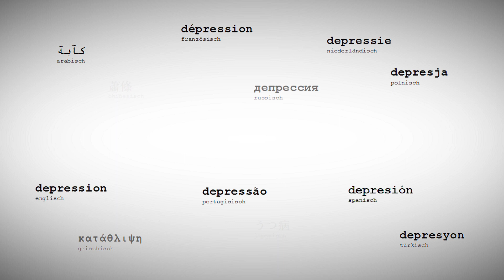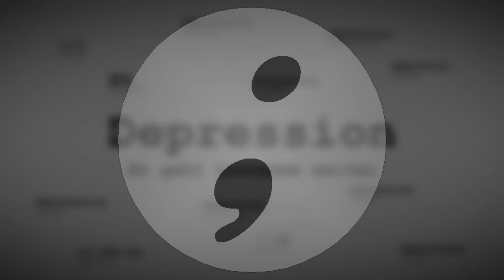Nebensymptome von Depressionen: Schuldgefühle | Aufklärung & Wissenswertes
Depressionen können sich auf vielfältige Art zeigen. Sie haben viel Symptome, die aber auch oft in den Lehrbüchern fehlen. In dieser Serie stelle ich die eine Vielzahl an psychischen, physischen und sozialen Symptomen von Depressionen vor. Heute beschäftigen wir uns mit dem "Klassischen" Nebensymptom Schuldgefühle.

Depression ist eine Krankheit. In den Videos beschäftigen wir uns mit Symptomen und Anzeichen von Depressionen, dem Krankheitsverlauf, möglichen Hilfen bei Depressionen und vielem mehr.

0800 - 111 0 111 (ev.)
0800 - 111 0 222 (rk.)
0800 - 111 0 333 (für Kinder / Jugendliche)

Urheberrechte / Quellenangaben:
* Bildrechte: Ich verwende überwiegend Bilder von Pixabay

Sofern ein Bild / Musik nicht von Pixabay / aus der YouTube Bibliothek stammt, wird die Quelle im Video mit angezeigt. Die jeweiligen Rechte und Freigaben dokumentiere ich für eventuelle Nachfragen.